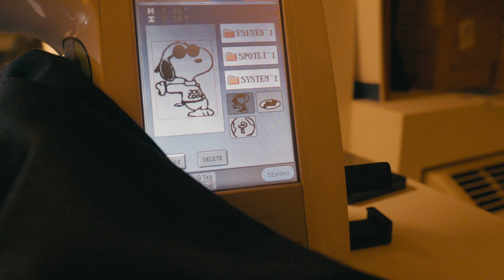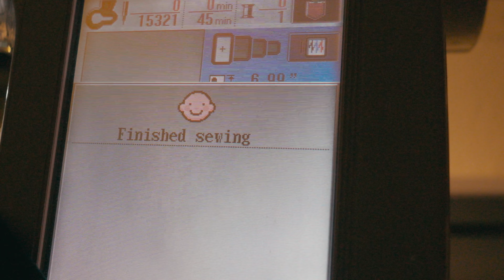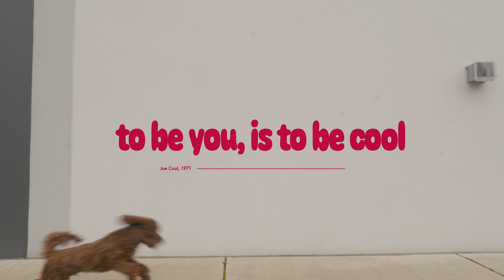Embroidering a Snoopy Jacket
Dont know what it is about this cartoon beagle, but I feel like he gets me fr. Busted out the embroidery machine and threw this on a thrifted work jacket. Stay cool my friends :)

Fun fact - Vince Guarlidi is the vocalist in this piece. Bro could do it all rest his soul.